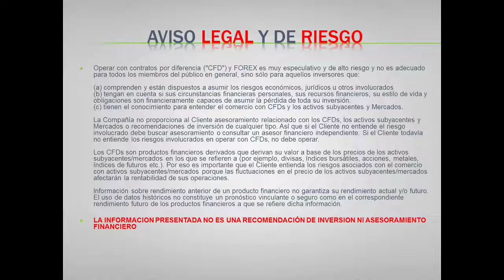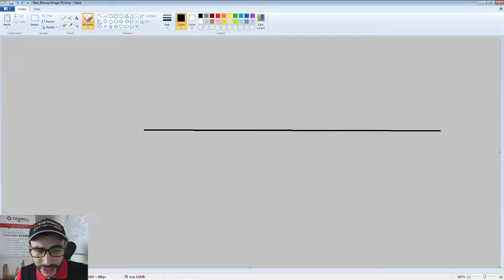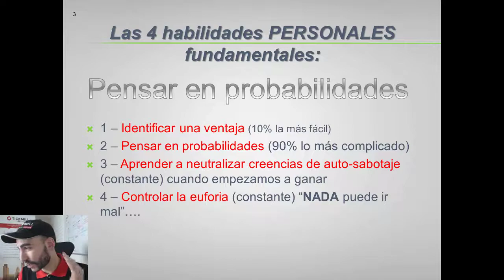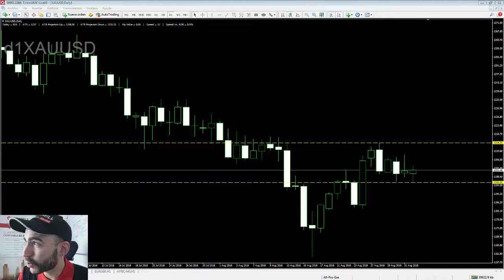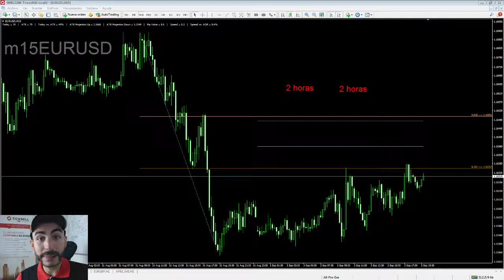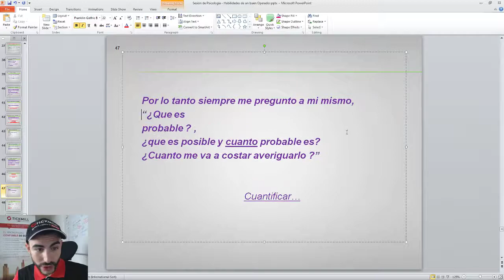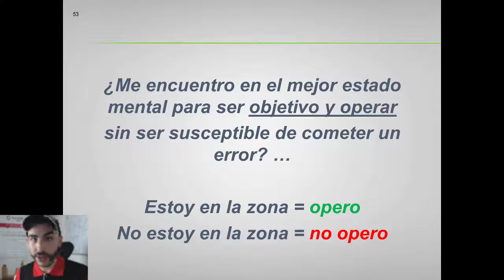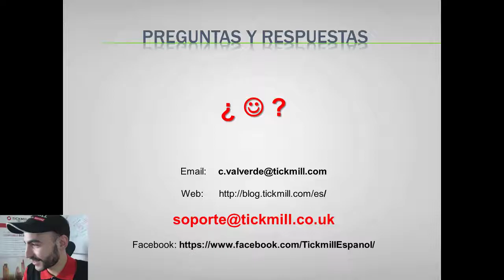Sesión de Psicología de Trading - 3 Septiembre 2018